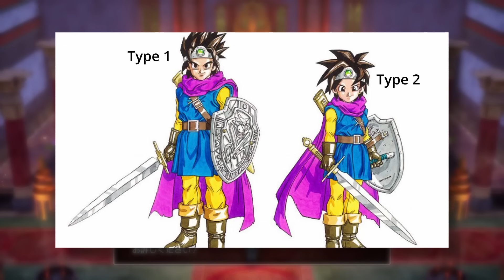Dragon Quest III HD-2D Remake : Le RECAP ! Bien plus qu'une refonte visuelle !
Dragon Quest III HD 2D sort le 14 novembre !
Il est donc temps de faire le "Récap" de toutes les informations qu'on a concernant ce jeu.
Car oui, ce remake va bien plus loin qu'une simple refonte visuelle... entre nouveauté alléchante et zone d'ombre qui me laisse encore quelques doutes, je vous explique tout ça

Note : Comme indiqué en vidéo : je vous invite à suivre sur X, Raskass pour toujours lus d'informations dans l'univers Dragon Quest

Chaque semaine sur Suliven GAMING retrouvez toute l'actualité Nintendo Switch :
🎤Tous les mardis à 21h30 pour la grande soirée hebdomadaire "Le Mardi c'est Suli" l'émission Nintendo - Indé - RPG !

Dragon Quest III HD-2D Remake arrive le 14 novembre et il est temps de faire le tour d'horizon de toutes les informations qu'on a sur ce jeu !
Square Enix va aller bien plus loin que de proposer une simple refonte visuelle... mais est-ce que ça sera suffisant pour autant ?
C'est ce qu'on va voir

0:00 Introduction
0:35 L'histoire et les ajouts la concernant
2:01 Les classes
3:30 LA nouvelle classe : Le Monstrologue
4:06 L'arène des monstres totalement revue
5:07 Les combats et la difficultés
7:30 Et la durée de vie dans tout ça ?
8:38 La refonte graphique et musicale
10:22 2 changements qui font débat
11:59 Conclusion et avis